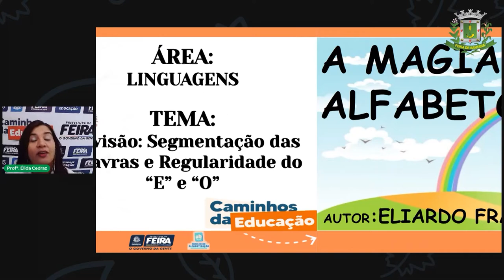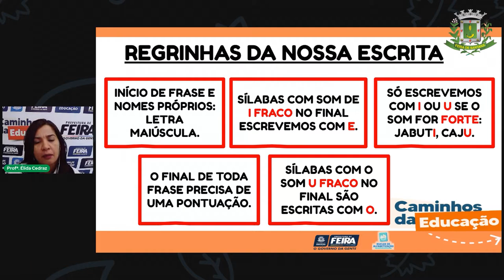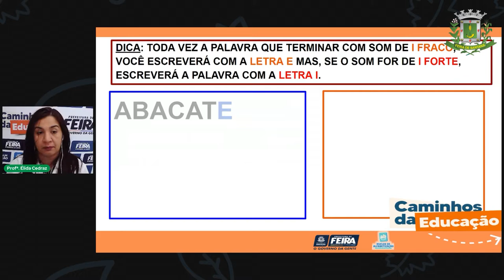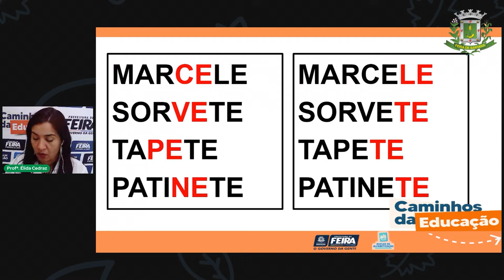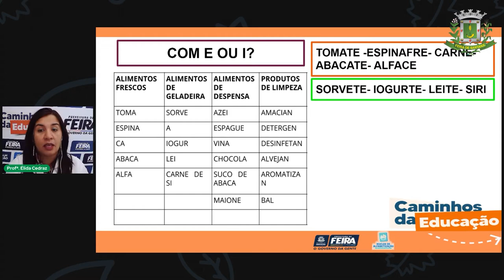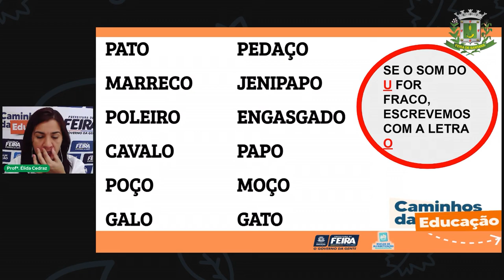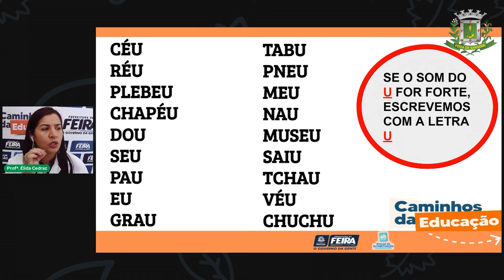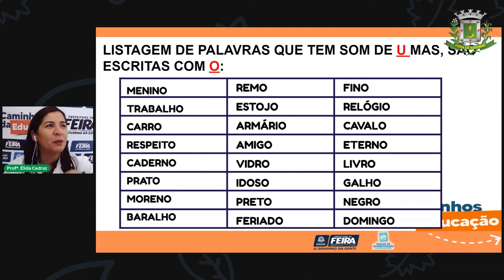Aula 144 2ºANO Profª Élida Linguagens Revisão Segmentação das Palavras e Regularidade do...